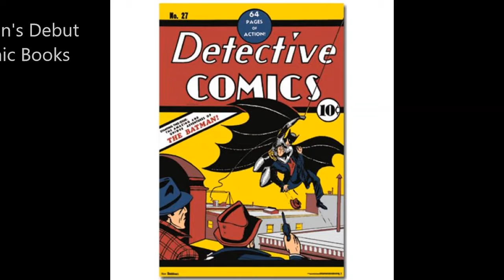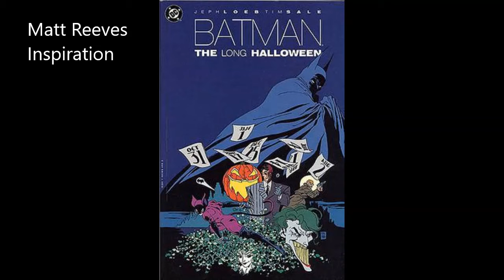The Batman 2022 Movie Review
A new Batman movie with Robert Pattinson as Batman.  Despite the bad rep he got because of Twilight he's a dam good Batman and a good actor who deserves more credit for how talented he is.  Paul Dano as The Riddler an upgrade to Jim Carrey's Riddler scary like Jigsaw from the horror movies.  Zoey Kravitz is also fantastic as Catwoman (sorry to disappoint she was better than Anne Hathaway.)  Seeing Colin Ferrell as The Penguin you will not recognize him.  Directed by Matt Reeves who directed Cloverfield, and the new Planet of the Apes Movies.